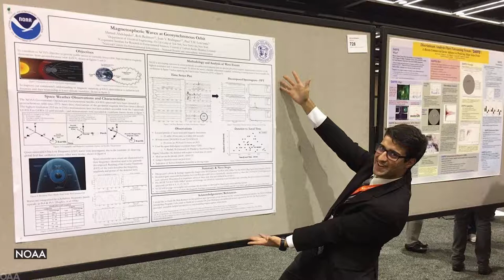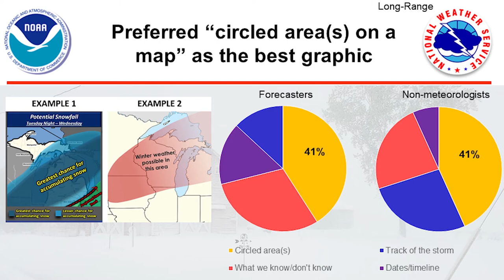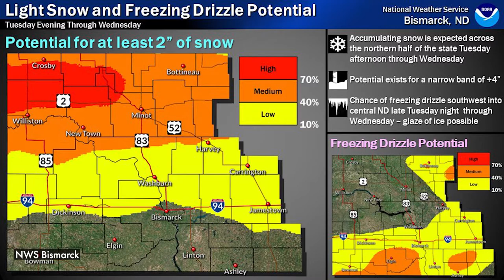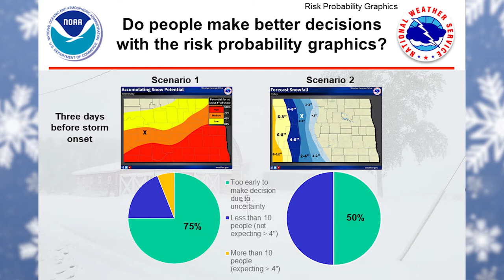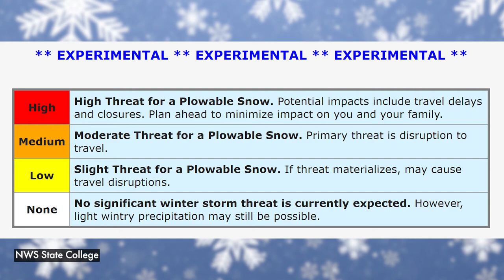Winter Weather Messaging Research Feature | Weather World 1/5/21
A feature that details the research done by Jacob Morse with his NOAA Hollings Scholarship on identifying the best winter weather messaging strategies. This research was done over the summer of 2020 at the National Weather Service in Bismarck, ND. This feature includes interviews with Chauncy Schultz (Jacob's research mentor at the NWS Bismarck office) and John Banghoff (a meteorologist at the NWS State College office) and includes information about how Jacob's research has already been implemented into operations at some National Weather Service offices.